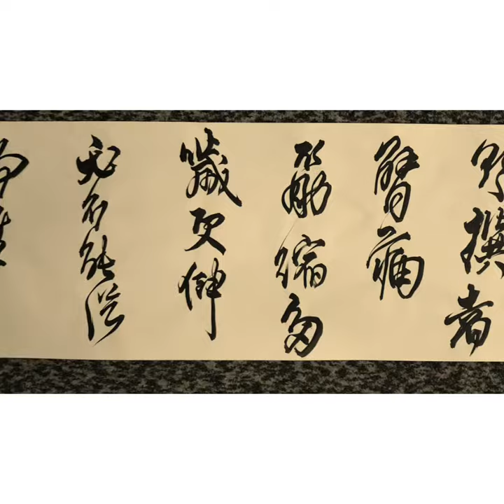Chinese calligraphy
Wang Duo style study, my writing daily